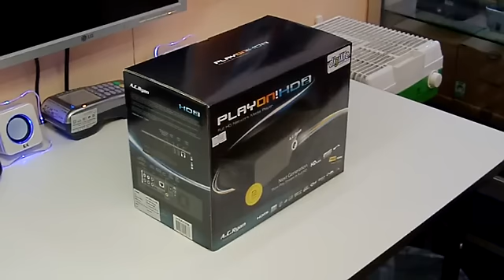LENNSHOP unbox playonhd2 playon!hd2 แกะกล่อง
LENNSHOP แกะกล่อง PLAYON!HD2 สินค้าล่าสุด จาก A.C.Ryon LAN Gigabit USB3.0 Deepcolor 12Bits Chip Realtek 1185 playonhd2 LENNSHOP ซีคอนสแควร์